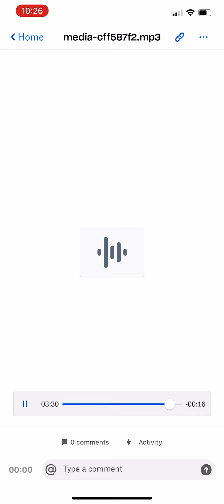Lil Tjay No Escape 528hz